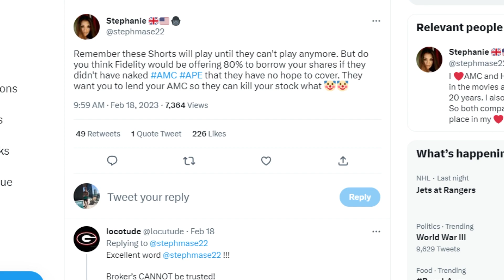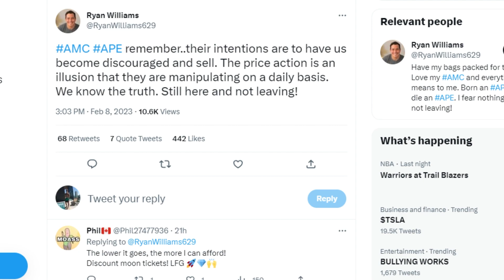APES KNEW THIS WOULD HAPPEN!!